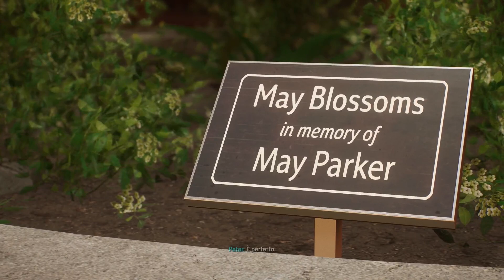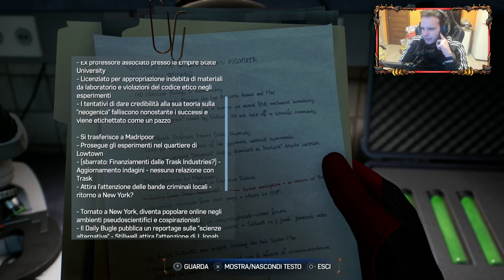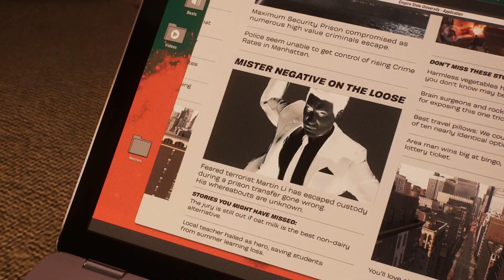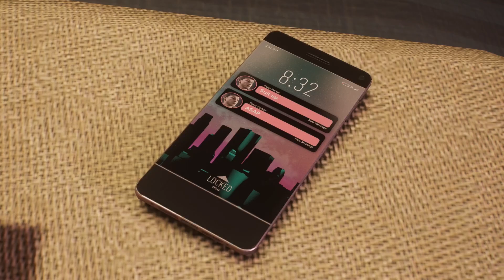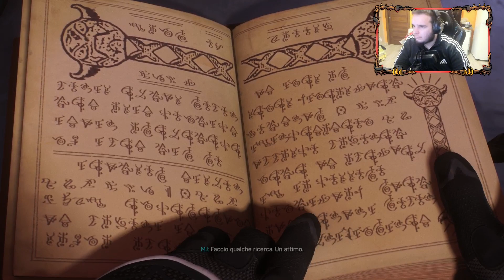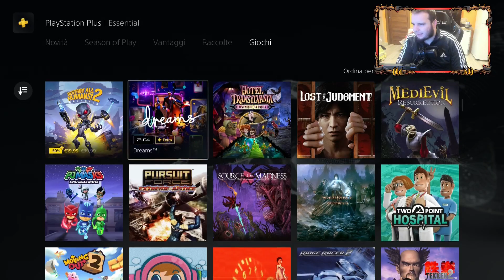Marvel's Spiderman 2: Episodio 3